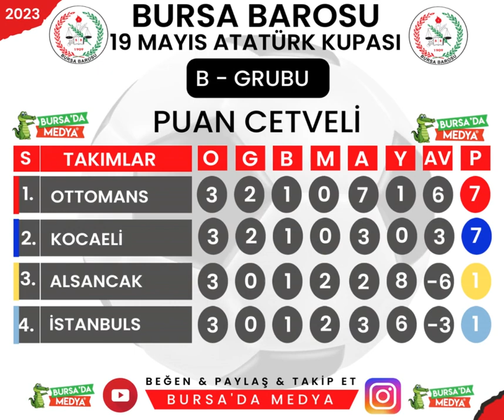B Grubu finalisler belli oldu